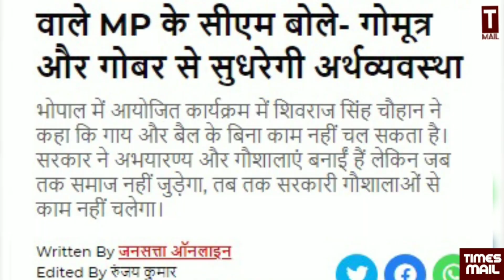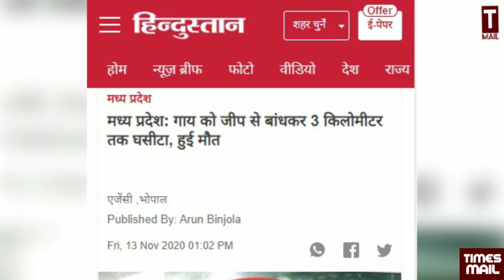शिवराज का गोबर ज्ञान, अपनी गाय सबसे महान | Harshita Mishra | PM Modi | GDP | Cow | UP Election | BJP